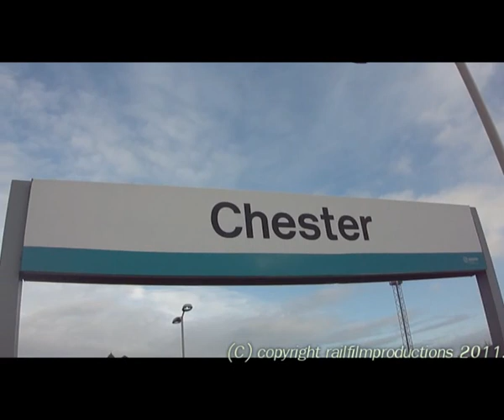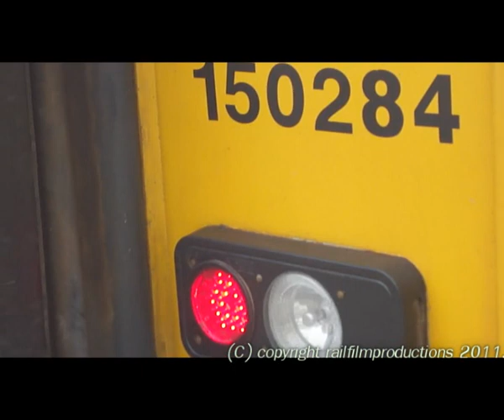*Christmas special* Chester station 24/12/11.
This is one of my longest videos yet. A cold but pleasant day in Chester railway station on Christmas Eve 2011.

Sighted were:

- Northern Rail class 142 'pacers'.
- Arriva Trains Wales class 175's.
- Arriva Trains Wales class 158's.
- Virgin class 390 'Pendolino's' and 221 'super voyager's'.
- Mersey Rail class 508's.

Also sighted was a stationary, un-branded, class 150 'sprinter, no. 150210. The two highlights of the day were virgin trains class 390 'pendolino no.390002 "Virgin Angel", getting dragged into the station by class 57 'thunderbird' no. 57307 "Lady Penelope".

Also in HD.